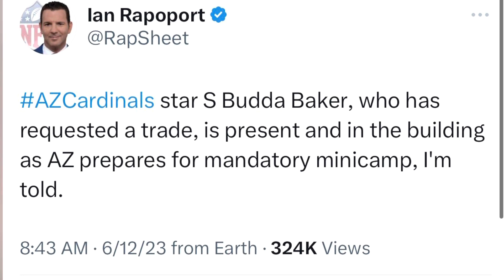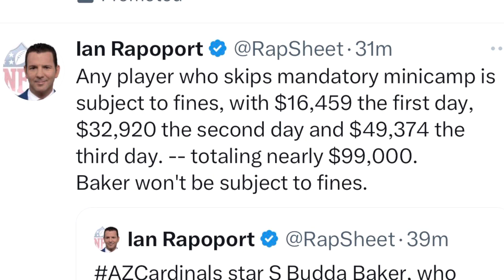BUDDA BAKER IS IN THE BUILDING! WILL BUDDA SUIT UP FOR THE ARIZONA CARDINALS IN 2023!?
Budda Baker is in the building and preparing for Mandatory Mini camp. Does this mean that Budda Baker is here to stay!?

🔥2nd Channel XFL coverage new team!